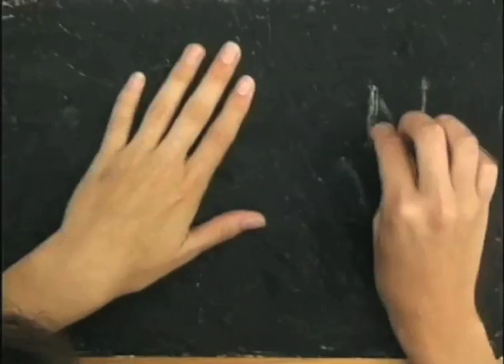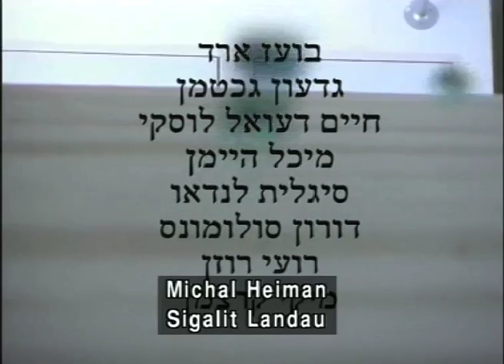The Angel of History a film by Ariella Azoulay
The Angel of History by Ariella Azoulay- (Excerpt from the film -- The Square Scene - Rabbin's Assasination
Written and Directed by: Ariella Azoulay, Editor: Eliav Lilty, Cameraman: Miki Kratsman, Choreography (the Square scene): Tamar Borer, Music: Eran Zur, Lyrics: Yitzhak Laor, Produced by: Herzliya Museum of Contemporary Art
Ariella Azoulay
Photography
 walter Benjamin
 perspective
 art and philosophy
the angel of history
eran tzur